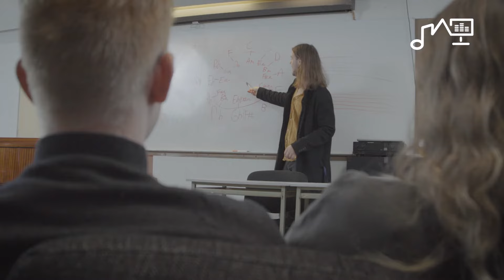LYD & MUSIKKPRODUKSJON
Linja for deg som drøymer om å utvikle deg som produsent, låtskriver og/eller musikar. Bli god på å skape, mikse, mastre og fremføre elektronisk musikk live. Tett samarbeid med bransjen.